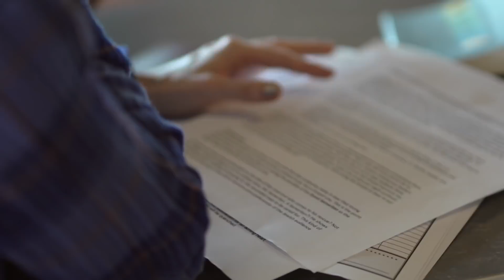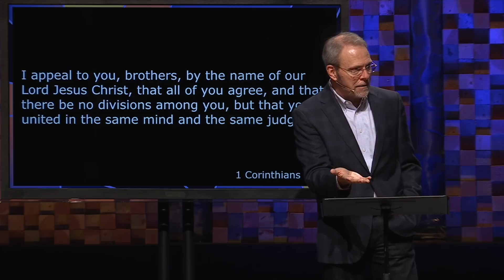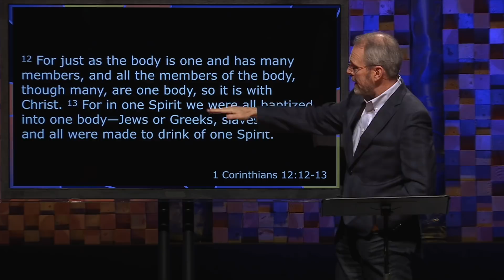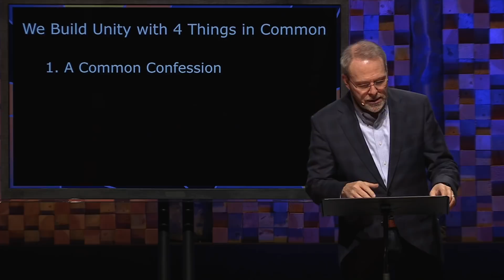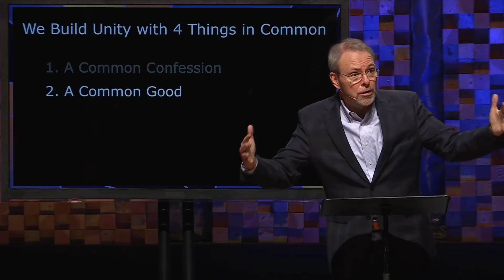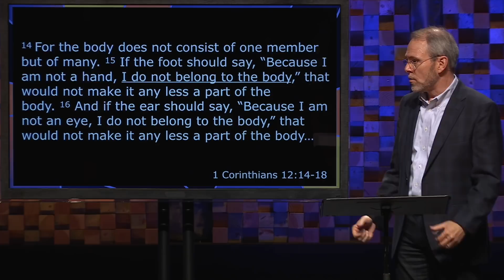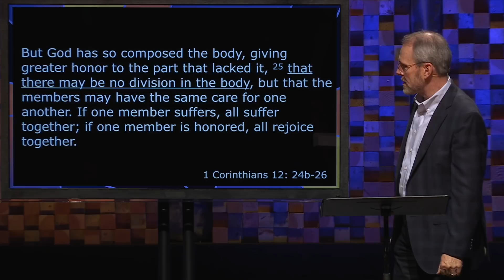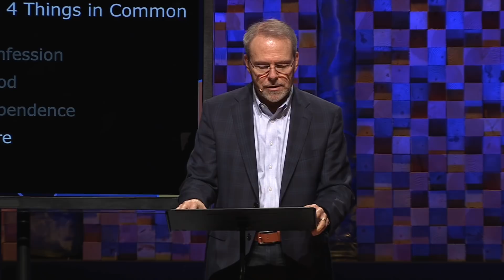How Unity Works - United Week 3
How Unity Works - United Week 3 - Online Worship Experience

Clear Creek Community Church is located in the Bay Area of Houston, TX.